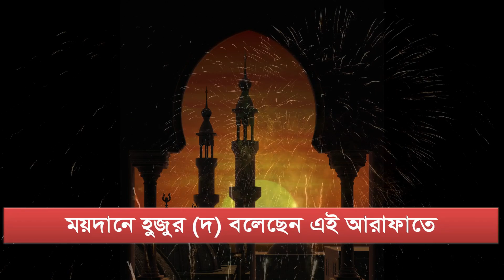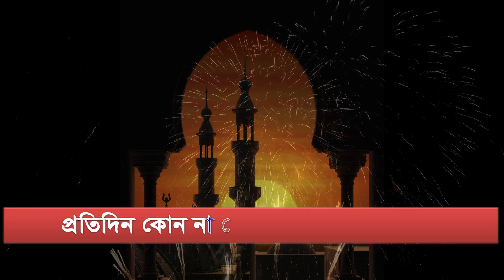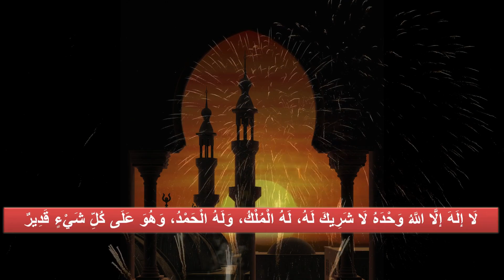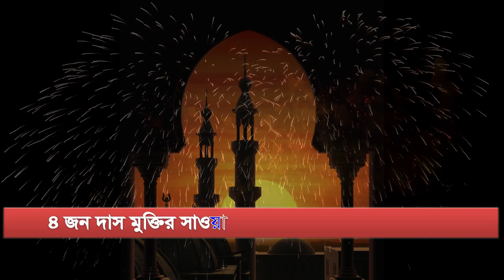প্রতিদিন গায়েবী সুখবর পেতে রমজানের আগে ওজিফাটি করুন। বিপদ থেকে মুক্তির দোয়া All bangla dua wazifa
প্রতিদিন গায়েবী সুখবর পেতে রমজানের আগে ওজিফাটি করুন। All bangla dua amol wazifa প্রতিদিন গায়েবী সুখবর পেতে রমজানের আগে ওজিফাটি করুন। বিপদ থেকে মুক্তির দোয়া All bangla dua wazifa

আজকের ওজিফাটি নিয়মিত করলে সকল দুঃখ বিপদ থেকে মুক্তি পাবেন, সব সময় সুখবর শুনতে পাবেন,